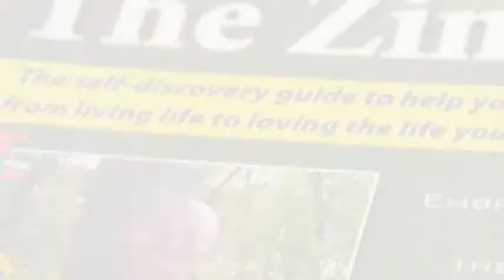Light Bulb -- find the brightness and let it shine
When you find yourself surrounded in darkness, look for the person who can brighten your day.  Listen in as Ron Villano, M.S., LHMC, ASAC talks about this powerful life analogy.  Guaranteed to give you a boost to your day.. and brighten your life!